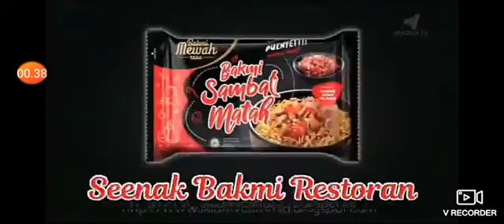Top Logo Iklan Bonus